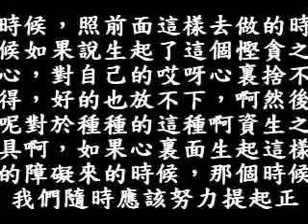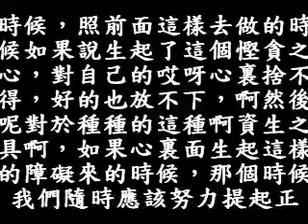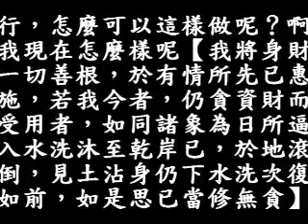112A 264頁6行